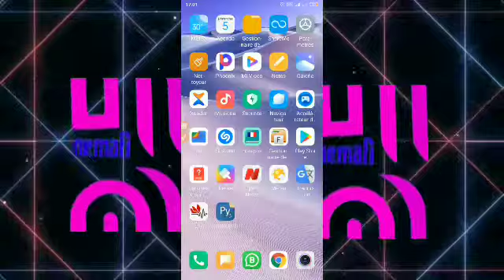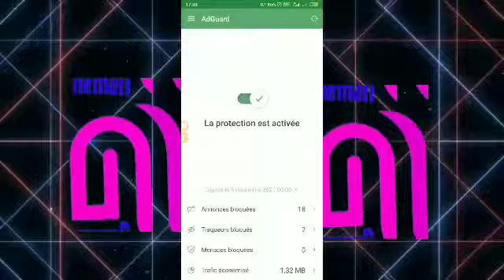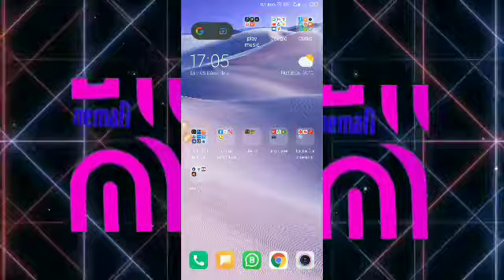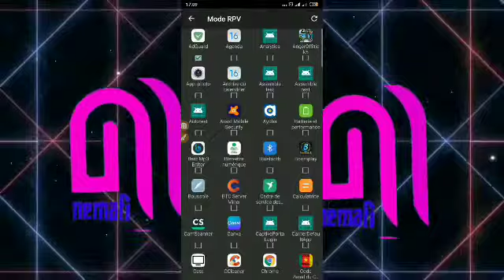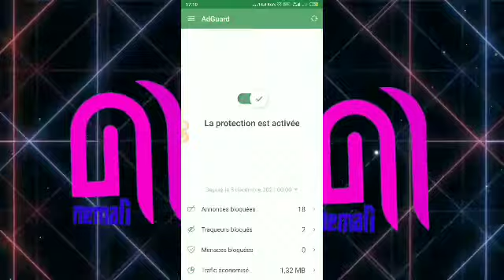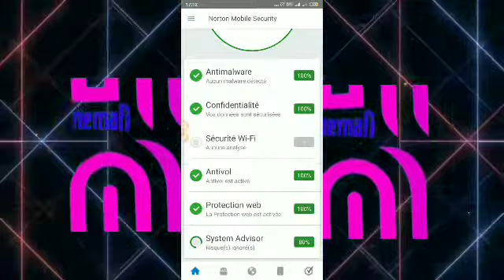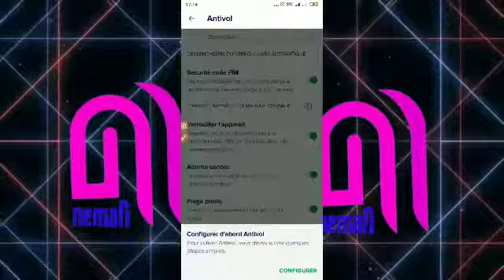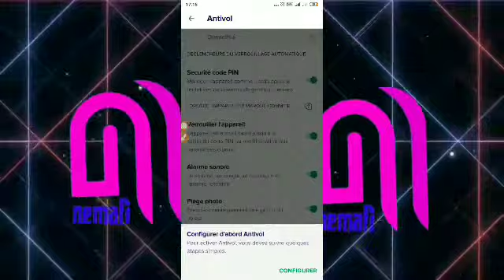faites ceci pour sécuriser votre téléphone des pirates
sécurisé mon smartphone
éviter les pirates, protéger votre téléphone
Comment se protéger des menaces sur Internet ?
Comment protéger les jeunes sur Internet ?
Comment se protéger des dangers ?
Pourquoi et comment protéger sa vie privée sur Internet ?

5 conseils pour se protéger sur Internet
10 conseils pour se protéger des dangers d'Internet

Merci d'aider la vidéo à éteindre le milliers de vues.

Je publie ici trois vidéos chaque semaine, dont le lundi - mercredi - vendredi.